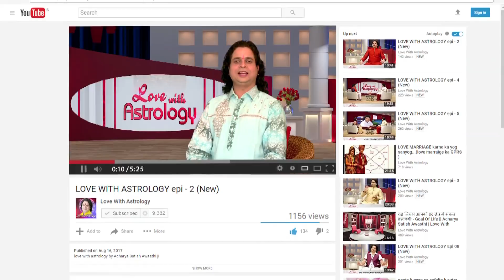पारिवारिक झगड़ों को कैसे सुलझाए